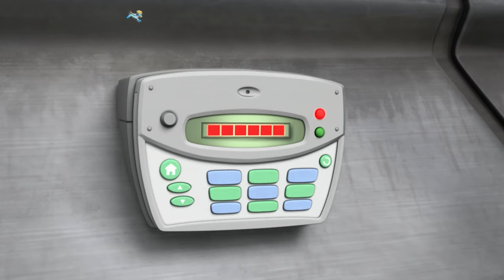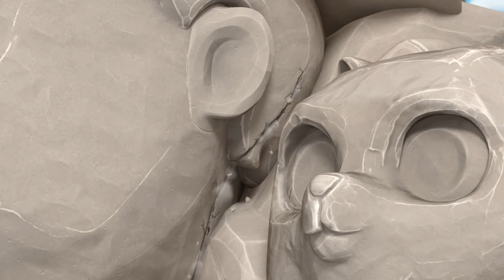Marshall rescues a Humquatch from a dangerous cliffside! - PAW Patrol UK - Cartoons for Kids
In this PAW Patrol cartoon compilation for kids, Humdinger wants to fool Travis with his Humquatch costume but gets stuck in a scary situation on the side of a cliff!
When trouble strikes in Adventure Bay, PAW Patrol is there to save the day! Why? Because no job is too big, no pup is too small! Watch as PAW Patrol works together to keep Adventure Bay safe – whether it’s a cat in a tree, a chicken running free, or a train off the tracks, they always find a way to help those in need! Don’t miss all the fun with PAW Patrol!